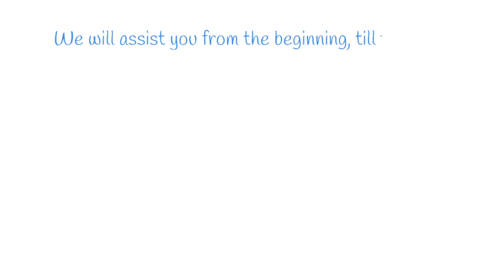Ecovisa - Apply for Visa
Get the best deal on flights, hotels, holiday packages and much more.